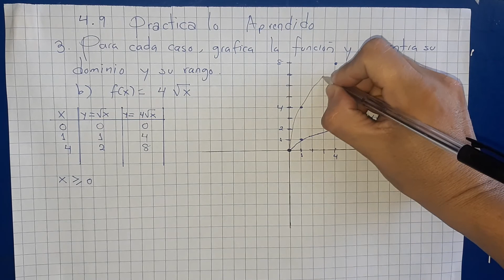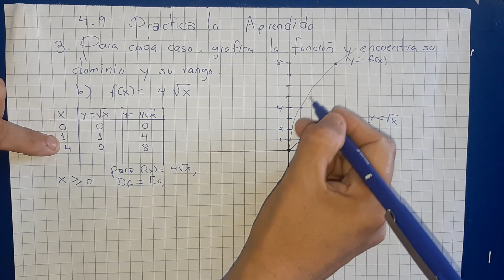4.9 Practica lo aprendido numeral 3 literal b